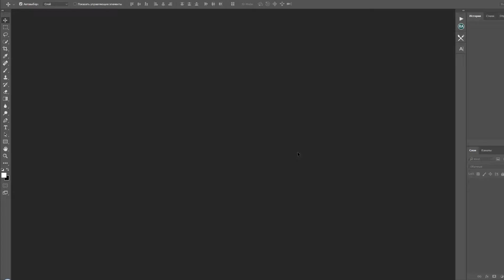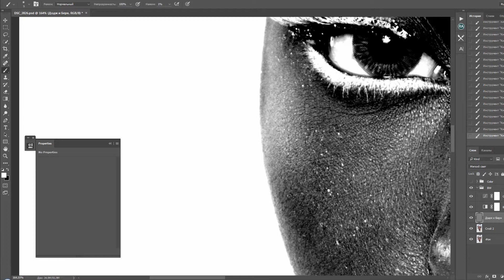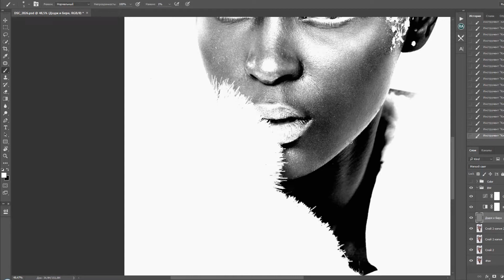Portrait Retouching by Maxym Ruzhynskyi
Dodge and Burn Retouching
Recommended viewing quality 1080p

Photographer: Jandrstudios @jandrfashionphotography
Retouch: Maxym Ruzhynskyi
Makeup: @mzchangingfacezmua
Model: @ol_chocolateass